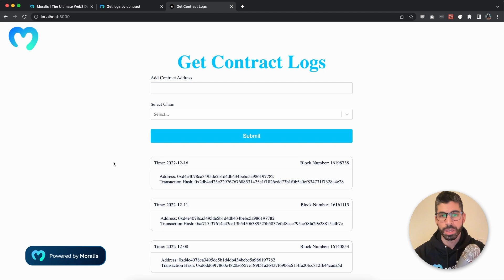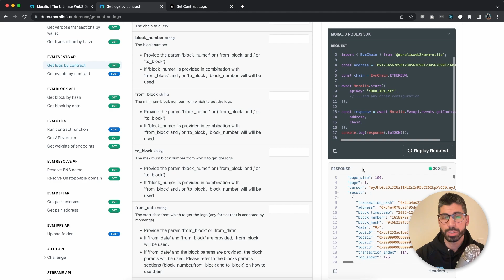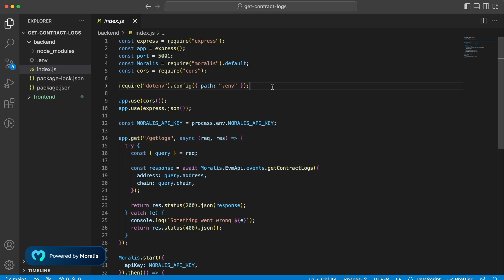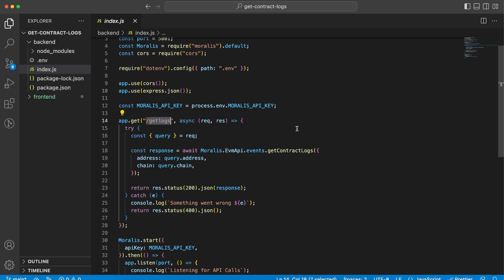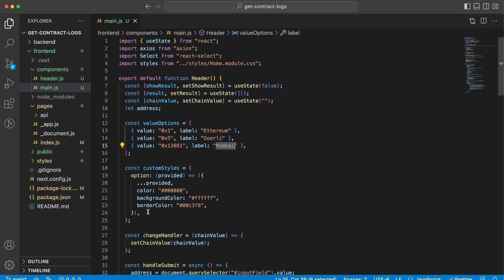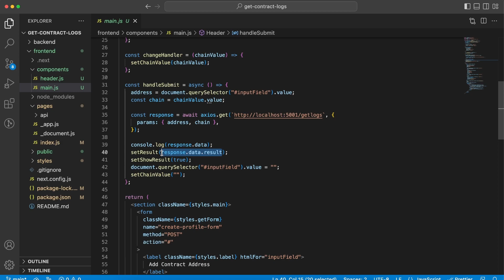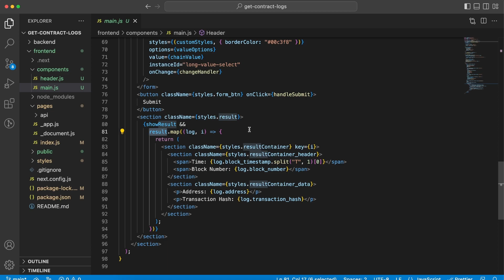Get Contract Logs with Moralis API | Moralis Web3 Documentation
In this Moralis tutorial we're using the Get Contract Logs endpoint to get the Blockchain Events of our desired contract. We use Next.js along with the Moralis API